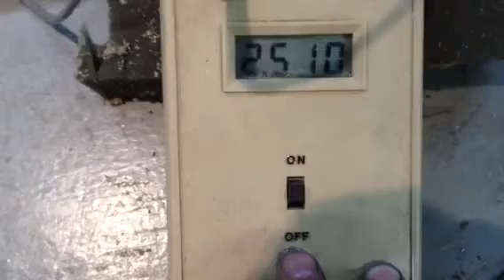2013 c 050 Shopvelox car